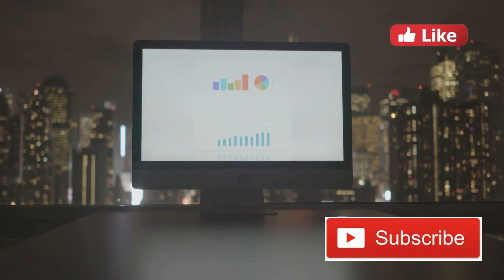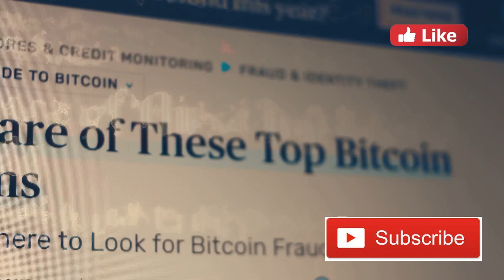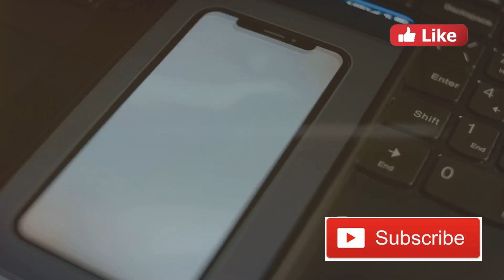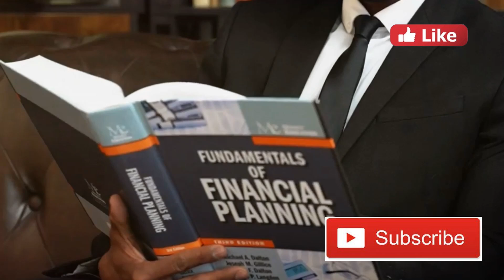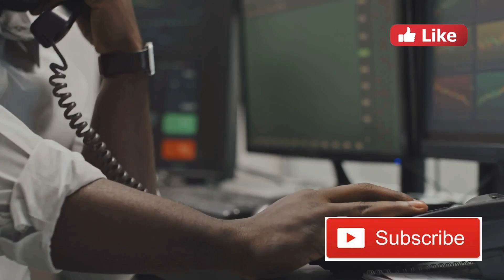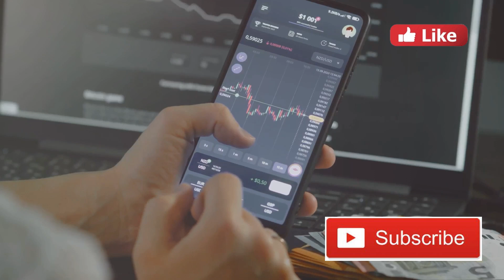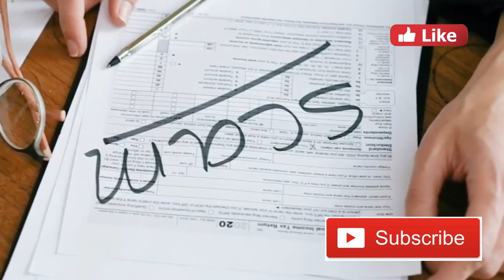10 Ways to Spot and Avoid Financial Scams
Protect your hard-earned money! In this video, we explore 10 essential ways to spot and dodge financial scams. Learn how to identify red flags, avoid common pitfalls, and safeguard your finances from fraudsters. Don’t let scammers take advantage of you!